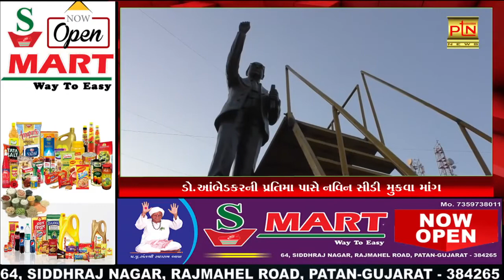ર્ડા આંબેડકરની પ્રતિમા પાસે નવિન સીડી મુકવા માંગ ।। PTN News ।। Gujarati News